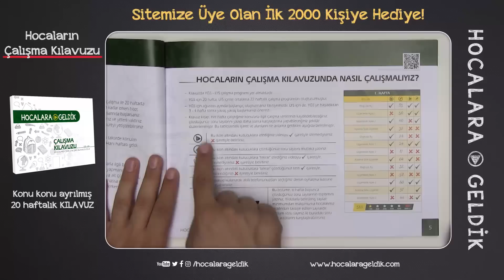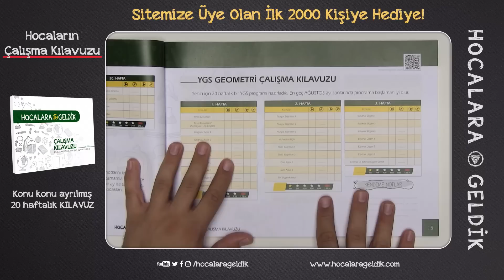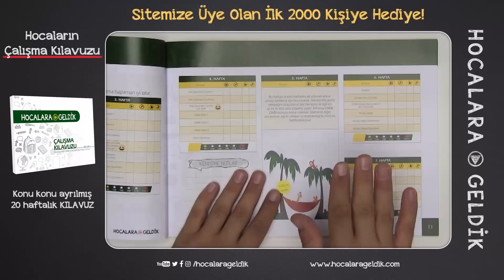Hocaların Çalışma Kılavuzu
HOCALARA GELDİK YOUTUBE KANALIMIZ, ÖĞRENCİLERE  FAYDA SAĞLAYACAK ÜCRETSİZ VE KALİTELİ VİDEO İÇERİKLERİN ULAŞMASI İÇİN KURULMUŞTUR.